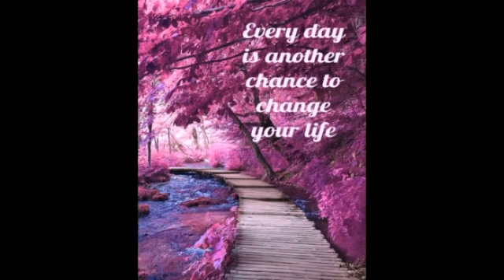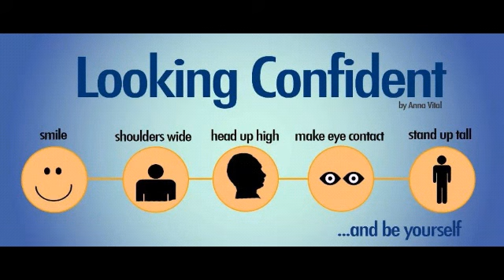Any one can speak in English-3🗣🙋‍♀️🙋‍♂️.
Spoken English. Every Friday. Giving confidence to everyone to speak in English fluently 🗣🗣🗣🙋‍♂️🙋‍♀️.